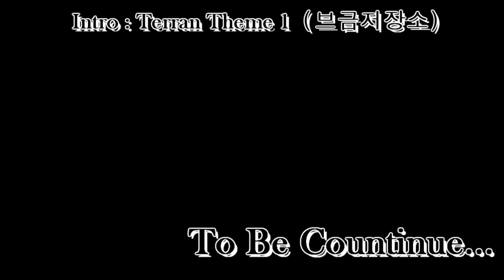파티원과 함께 검귀 플레이 (암살자 사무로) [Heroes of the Storm 2.0]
블리자드의 영웅 들이 나와서 시공의 폭풍 속으로 빠져드는 게임
히어로즈 오브 더 스톰 [Heroes of the Storm 2.0]
거미여왕의 무덤에서 생긴 암살자 불타는 칼날 검귀 사무로 플레이 입니다.